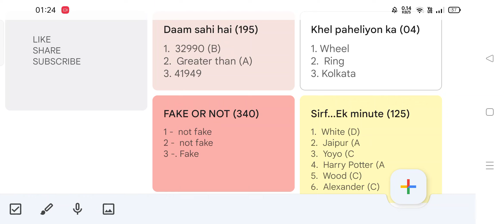Flipkart Fake or not quiz answers live | Daam Sahi Hai | Flipkart Quiz Today | 17 November 2021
Flipkart All Quiz Answers Today | Flipkart Fake or Not Fake Today Correct Fastest Answer | 17 November
Flipkart Quiz Today Answers Live | Fake Or Not Flipkart | 17 November
Flipkart Fake Or Not Answers Today LIVE | Kya Bolti Public | Shirf Ek Minute | 17 November 2021
Flipkart Live quiz answers today | 17 Nov | Dating aaj kal flipkart answers today
flipkart all answers today | 17 November | flipkart all quiz answers today | flipkart quiz today
Flipkart Quiz Today | Flipkart Fake or Not Fake Quiz Today Answer | 17 November Correct Fastest Answer
Flipkart Quiz Answers Today | Win Gift Vouchers, Supercoins, Gems | 17 November 2021
Flipkart Quiz Today | Fake or Not Quiz Answers Today Live | 17 November 2021
Flipkart Fake Or Not Answers | Daily Trivia | 17 November 2021 | DAK | KBP | DSH | Sirf Ek Minute
Flipkart LIVE All Quiz Answers Today 17 Nov | FASTEST Answers- Fake or Not Fake Flipkart DSH KPK
flipkart fake or not today answers | flipkart answers today | flipkart quiz today | 17 November 2021
Flipkart All Quiz Answers 17 November | Flipkart All Quiz Answers| Flipkart Quiz Today| Flipkart Quiz
Win Phone| ALL 6 FLIPKART QUIZ ANSWERS TODAY | 17 November |FLIPKART QUIZ TODAY | FLIPKART ANSWERS TODAY

Ladies Vs Gentleman 17 November
Khel Paheliyon Ka e04
Kya Bolti Public 17 November
fake or not fake 17 November
Flipkart quiz answers 17 November
fake or not fake,
flipkart quiz,
Fake or not,
Flipkart,
Quiz,
Game,
Today,
answer,
Answers
flipkart quiz
flipkart
quiz
Flipkart Ladies Vs Gentleman e32
Ladies Vs Gentleman e32 Flipkart